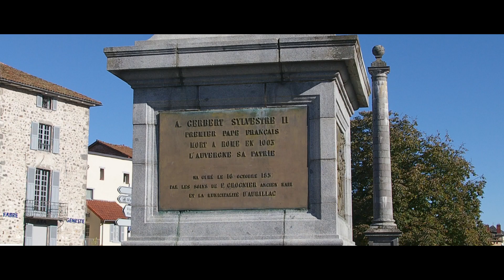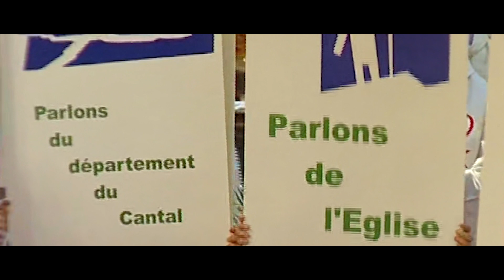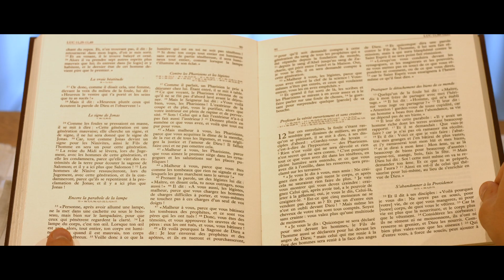Diocese15 - Présentation du diocèse - Ordination Mgr Didier Noblot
Dans le cadre de l'ordination de Mgr Noblot, une vidéo de bienvenue et de présentation du Cantal a été réalisée.

Merci à : ARKO Drone, Pause vidéo 15, Benoit Lagambas pour leur autorisation quant à l'utilisation de leurs plans vidéos en drone.

📌 Mgr Didier Noblot